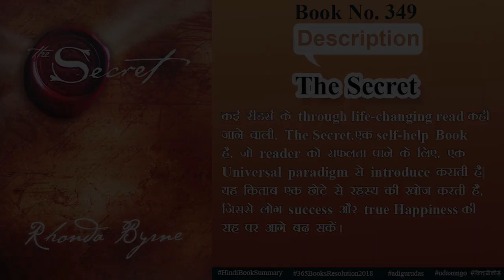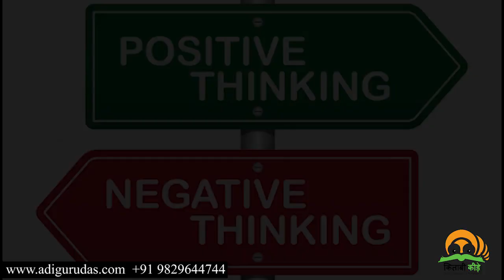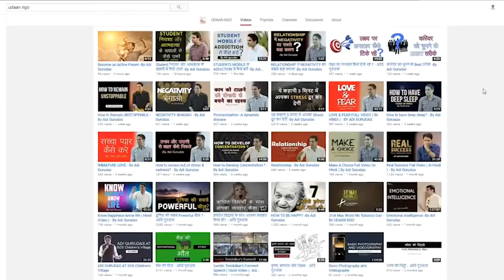The Secret | Rhonda Byrne | Hindi Book Summary | COACH AADI | Udaan NGO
for more languages (click below)

find the links below the tag (About the author)

Book Description
कई रीडर्स के through life-changing read  कही जाने वाली, The Secret ,एक self-help book  है,जो reader को सफलता  पाने के लिए, एक universal paradigm से introduce कराती है| यह किताब एक छोटे से रहस्य की खोज करती है, जिससे लोग success  और true happiness की राह पर आगे बढ़ सकें।

Rhonda Byrne | Hindi Book Summary | COACH AADI | Udaan NGO